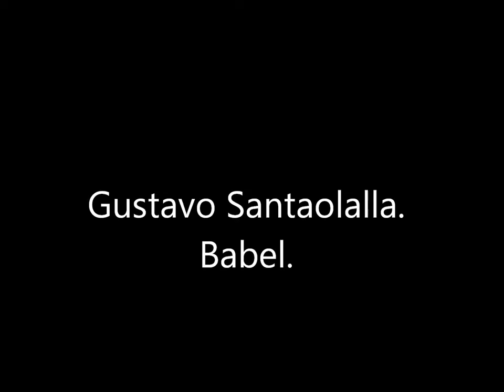Gustavo Santaolalla Babel